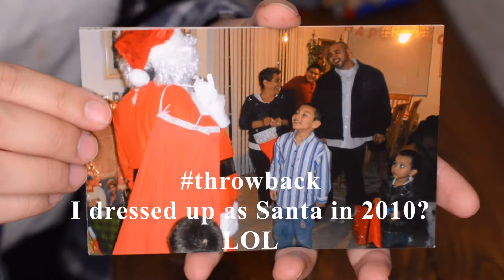Decorating for Christmas! | dee_bestest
hi friends! I decked the halls of my apartment - most of the decorations are from Target. The rose gold ornaments are from Marshalls.
Anyway, I hope you all have a great holiday season :)

xoxo
Dee